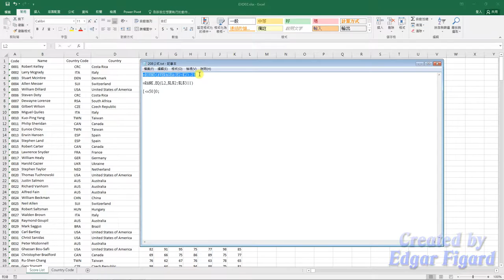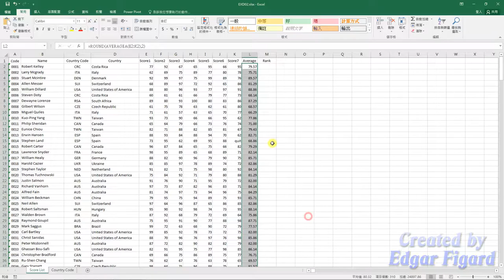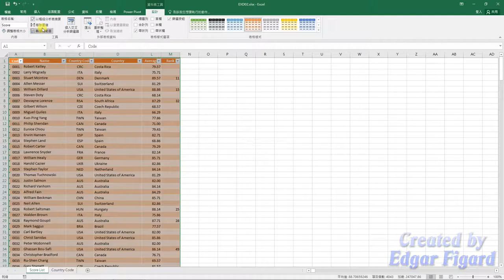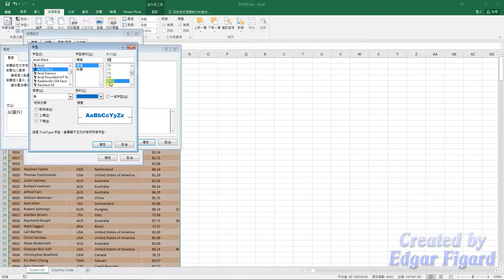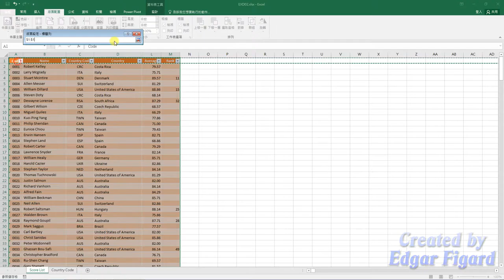TQC Excel 2016動態解題示範 - 208 Competition